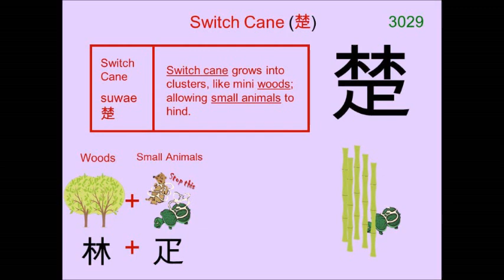Chinese Character 楚 Switch Cane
3029. 楚 Switch Cane : Japanese Kanji (Chinese character) composed of:
Radical : 木 Tree

Readings
Kun: いばら、 しもと、 すわえ
On: ソ、 ショ

Phonetic: ? (no)

Etymology:

whip, cane